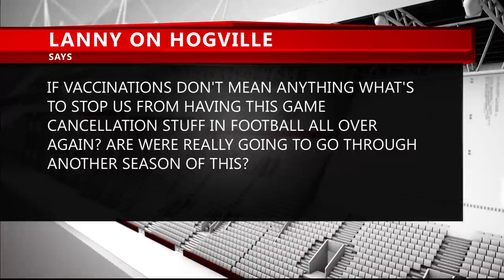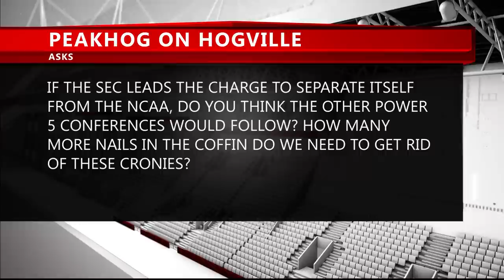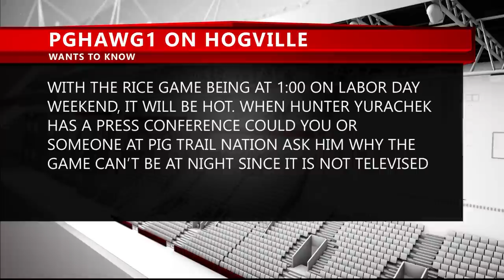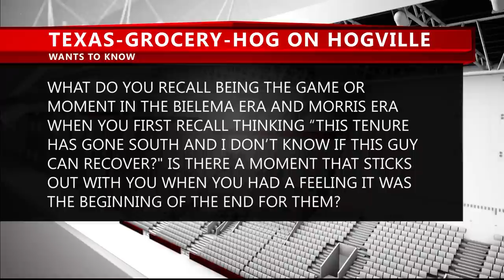PTN's "Ask Mike" Segment - June 28th